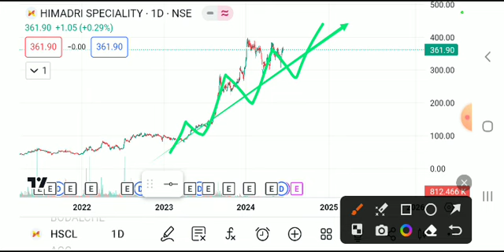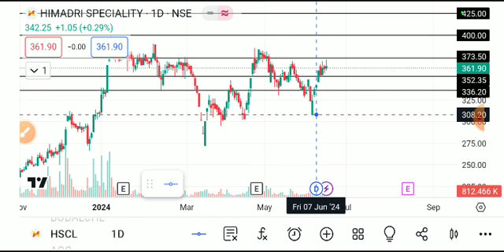HSCL SHARE LATEST NEWS TODAY,HSCL SHARE ANALYSIS,HSCL SHARE TARGEY,HSCL SHARE LATEST NEWS,HSCL SHARE